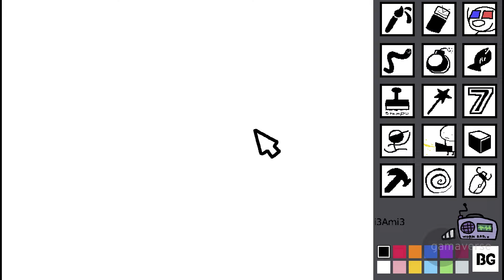WORM PAINT | Alternative Art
Worm Paint is a fun graphics editor with a bunch of wacky, worm-themed tools. Get creative, try new things, and just make sure you never hit the "F" key while playing!